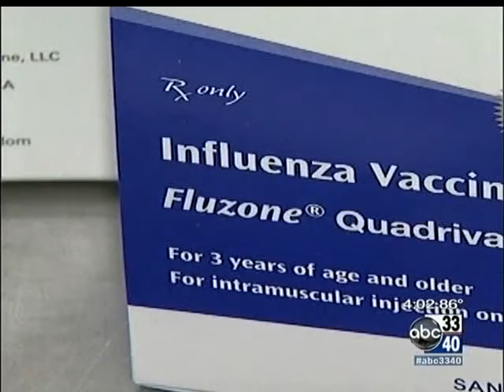Time to Get Your Flu Shot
Physician offices throughout Birmingham, Ala., are now armed with flu vaccinations for the season. Dr. Colleen Donohue with Brookwood Primary Care in Vestavia tells us that certain populations, like the elderly and children, are more eagerly encouraged to get a flu shot.